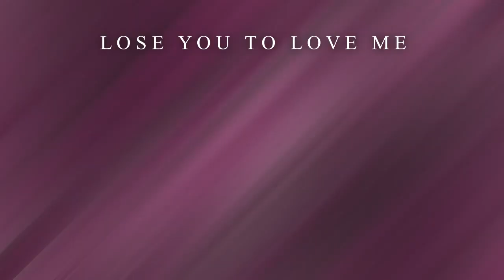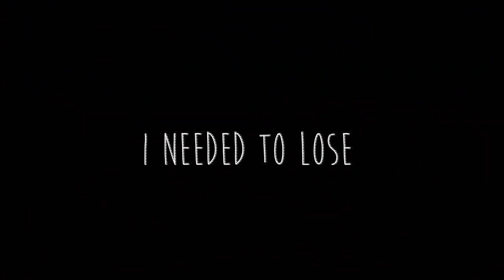Lose You To Love Me | Full MEP | Star Stable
This turned out amazing. Thank you to everyone which joined!

PARTS:
Part 1: Jasmine Mv
Part 2:  Alessandra Flowerclaw
Part 3: anne castlebook
Part 4: Aloma Ponywood
Part 5: Meilzz
Part 6: Cin
Part 7: Svea Snowgarden
Part 8: Isabel Dreamforest
Part 9: Iron Flame
Part 10: Clara Papavalley
Part 11: Arisa
Part 12:  ɪᴢᴢʏʙᴇʟʟᴀ
Part 13: Angelica Opalstar
Part 14: Siri Diamondluck
Part 15: Shadowflight
Part 16: Sandy Skywater

↓ OPEN FOR MORE INFO (ﾉ◕ヮ◕)ﾉ*:･ﾟ✧

~ FAQ ~
💠 My servers on Star Stable are:
Stacy Flowernight - Spring Star (main account)
Annie Pandaknight - Cupcake Valley
Molly Bunnycloud - Night Star
Sally Summerlee - Air Star

Every fanart I get I'll show it in the outro of my videos

💠 Can we meet? I don't have the time anymore to accept random fan meetings and also I get this questions every single day. Just be patient for a future fan meeting or if you see me in game then just come and say hi.